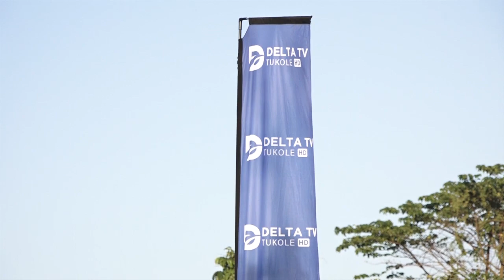MUKOLE EBIBATWALA KU SSOMERO OMKOZI WA DELTA TV JESCA ATIKIDDWA